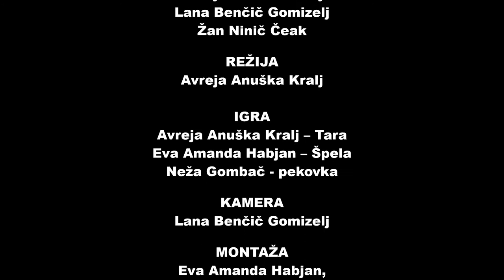PEKARNA - SVŠGUGL, 2021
Film je nastal v okviru delavnice fotografija in film in v sodelovanju z delavnico impro. V filmu so sodelovali_e dijaki_nje 2.F